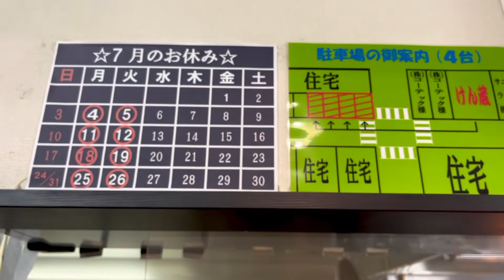衝撃的✨なんじゃ~コリャ⁈ワシの知っちょる"レバニラ"とは全然違うビジュアルだぞ⁉無論,良き意味での表現やが,町中華の値段で町中華に非ずな繊細なレバーへの火の通し方に,此方独特な味わゐ❤️✨︎😵✨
🍥平塚の,とある,住宅街にひっそりと佇
む町中華"けん蔵"さん♪平塚の食べロガ
ーや,御近所さんの評価は,群を抜く店🍥

🍥食べロガーさん方が,けん蔵さんの"レ
バニラ"は,唯一無二と,書かれちょったん
で,気紛れで,注文(※当方レバニラ不得意)
汁だくな餡のビジュアルから,甘味と仄かな酸味が織成す,其の御味は,凡そ,皆さま御存知の町中華のガツンとしたレバニラ
に非ず,チョイとした高級中華飯店が如き
繊細な御味🌸レバーは分厚く,まったく,
臭み,ボソボソ感０♪プリプリ食感❤️🍥

ちなみにレバニラ一皿の御値段¥700也